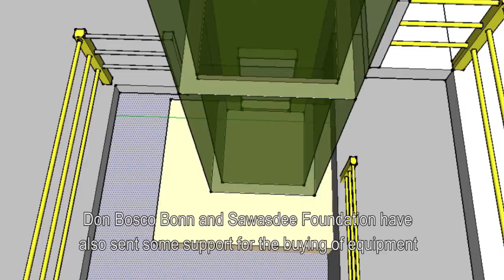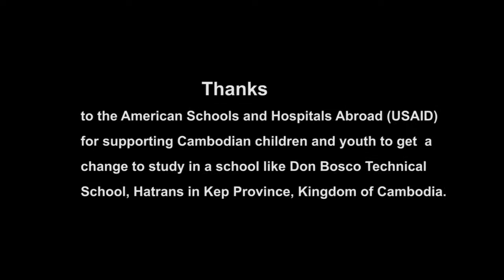USAID-ASHA in Don Bosco Hatrans, Kep, Cambodia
ការនិយាយរៀបរាប់របស់យុវសិស្សពិការជើងនៅសាលាបច្ចេកទេស ដុន បូស្កូ ខេត្ដកែប។ ជាពិសេសគឹមានបំណងចង់ឲ្យឧបត្ថម្ភជួយផ្ដល់ជណ្ដើរយន្ដដល់សាលាបច្ចេកទេស ដុន បូស្កូ​ ខេត្ដកែប ដើម្បីជួយដល់យុវសិស្ស ក្មេងពិការដែលមកសិក្សានៅសាលាបច្ចេកទេស ដុន បូស្កូ ខេត្តកែប ឲ្យមានភាពងាយស្រួលធ្វើការឡើងចុះ និងងាយស្រួលសិក្សារៀនសូត្រឲ្យកាន់ល្អប្រសើរបន្ថែមទៀត។  សូមអរគុណ
You can search more on You Tube with Keywords belows